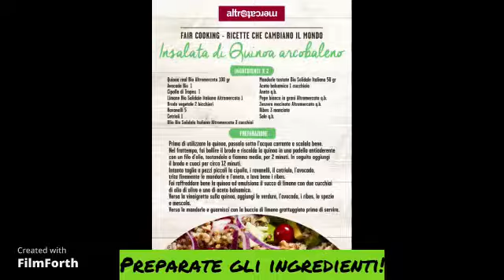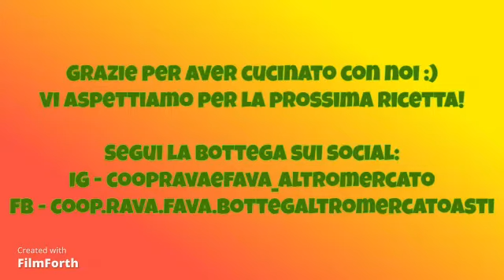"Il benessere in cucina": insalata di quinoa arcobaleno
rubrica "Il benessere in cucina": prima ricetta, insalata di quinoa arcobaleno